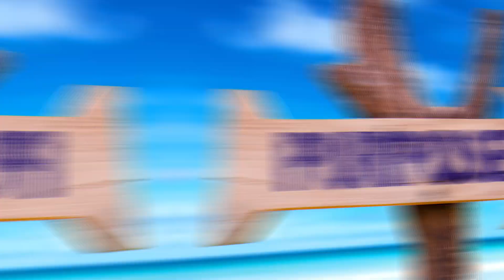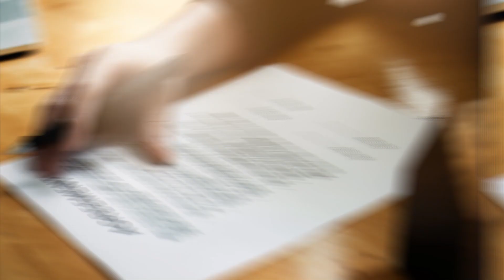Section 8 Vouchers for Youths 18-24 Years Old